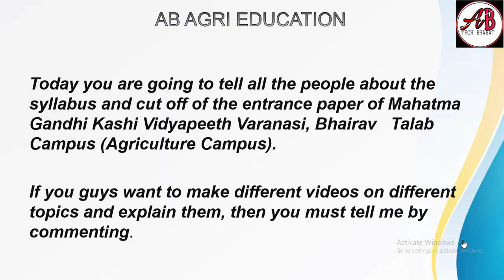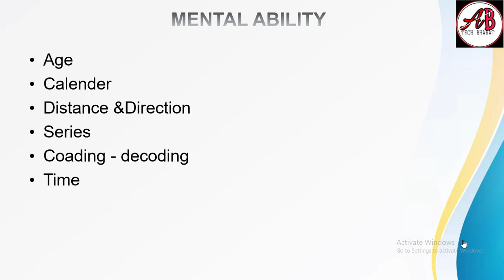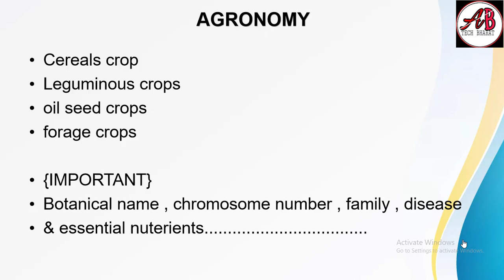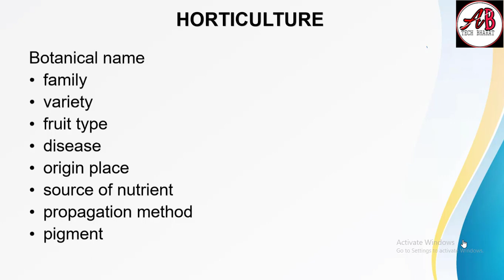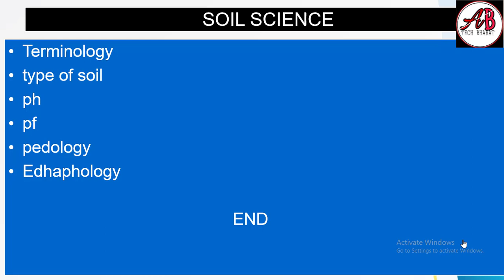MGKVP Syllabus B.Sc(agriculture) 2021 //महात्मा गांधी काशी विद्यापीठ सिलेबस BSc(Ag) 2021 # BSc(ag)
MGKVP Syllabus B.Sc(agriculture) 2021 //महात्मा गांधी काशी विद्यापीठ सिलेबस BSc(Ag)

●Hello Dear Student / Aspiration

In this Video -: MGKVP SYLLABUS BSc(ag)

👉नमस्कार आप कृपया धैर्य बनाये रखे तथा पूरा पढ़े

●अगर आप B.Sc (एग्रीकल्चर ) की तैयारी कर रहे है तो उनसे जुड़ी फुल इनफार्मेशन इस चैनल के माध्यम से दिया जाएगा

●बनारस हिन्दू यूनिवर्सिटी
●आपको महात्मा गांधी काशी विद्यापीठ वाराणसी
●उदय प्रताप कॉलेज , वाराणसी
●पंडित दीनदयाल उपाध्याय यूनिवर्सिटी गोरखपुर
●अल्लाहाबाद स्टेट यूनिवर्सिटी , अल्लाहाबाद
● UPCATET
एव
●ICAR
की पूरी जानकारी आप हमारे यूट्यूब वीडियो के माध्यम से प्राप्त कर सकते है

नोट -: हमारे यूट्यूब चैनल पर कुछ प्रतियोगी क्वेश्चन पेपर
एवं क्लासेज के वीडियो प्राप्त कर सकते है

◆dear student यदि आप को क्वेश्चन पेपर , जो वीडियो में दिखाया गया हो उसे प्राप्त करना चाहते है तो आप
हमारे टेलीग्राम पर मैसेज कर सकते है
 धन्यवाद 🙏

यही आपका कोई दोस्त या मित्र कोई भी एंट्रेंस की तैयारी कर रहे हो तो ये वीडियो उन तक जरूर पहुचाये ताकि उनको कोई जानकारी की आभाव न हो सके

धन्यवाद🙏

Run by -: Siddharth